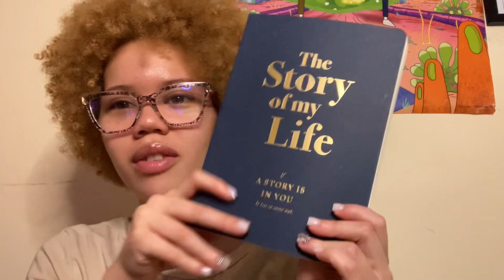10 things you didn’t know about BRII LA RUBIA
amazon storefront

LAST VIDEO: BRII LA RUBIA REACTS TO SLEEPY HALLOW MUSIC VIDEO